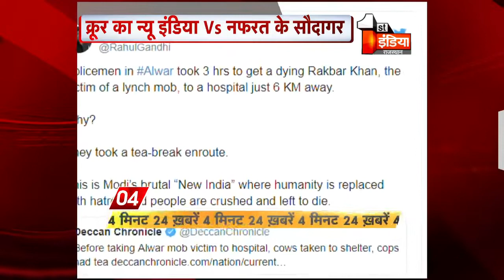4 मिनट 24 ख़बरें